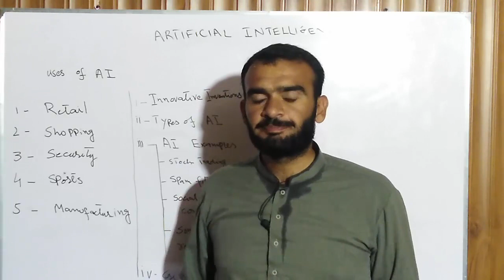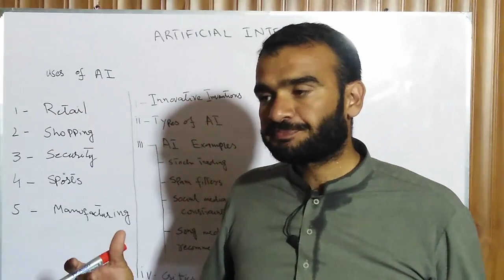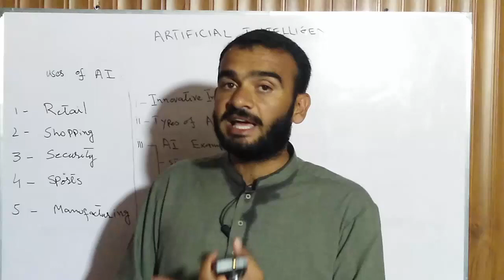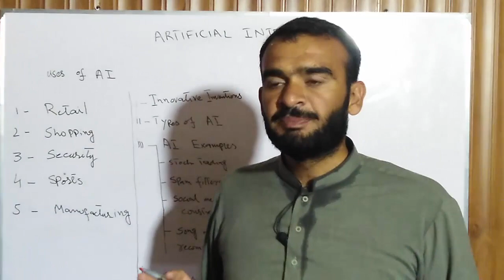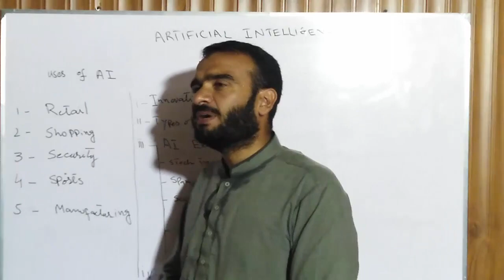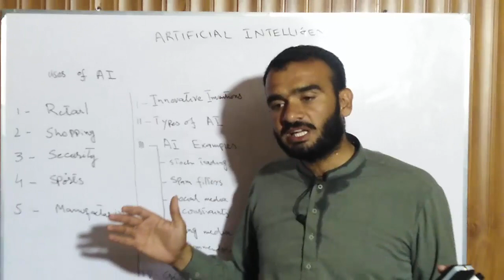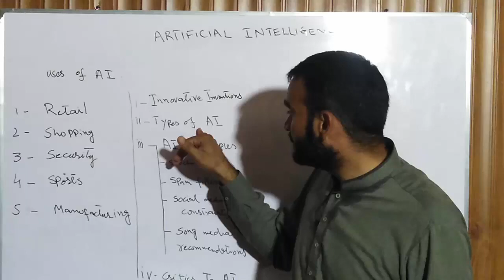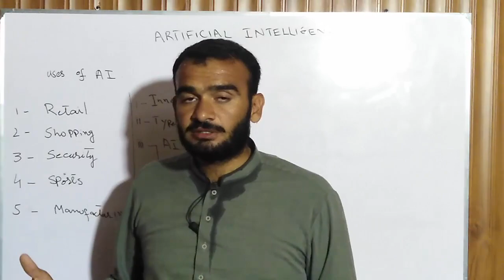Lecture# 1 What is Artificial Intelligence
Artificial Intelligence, what is artificial Intelligence